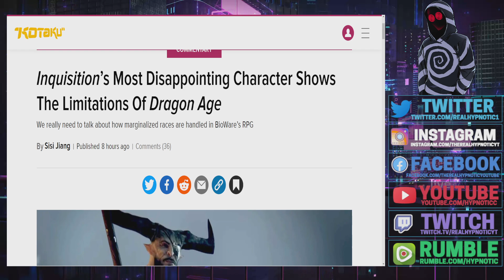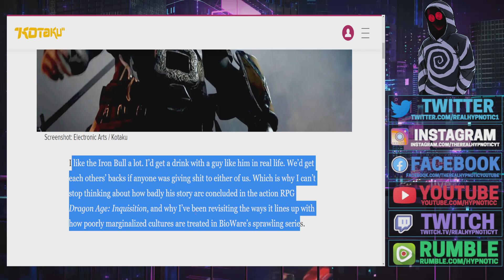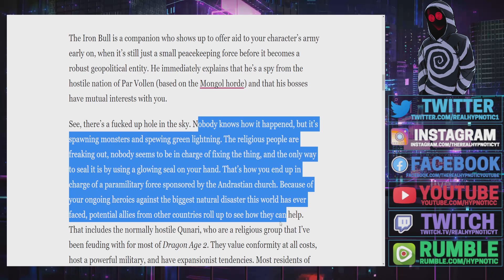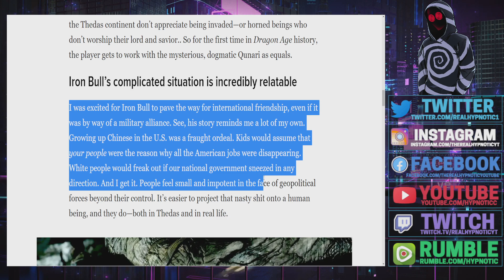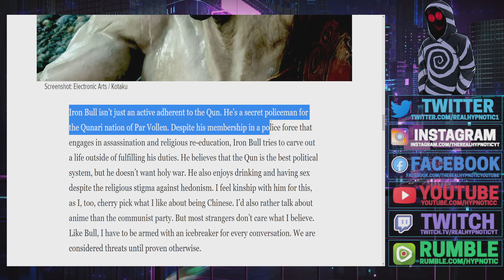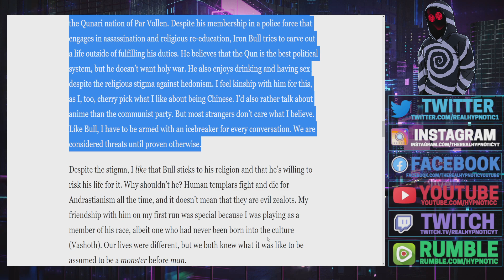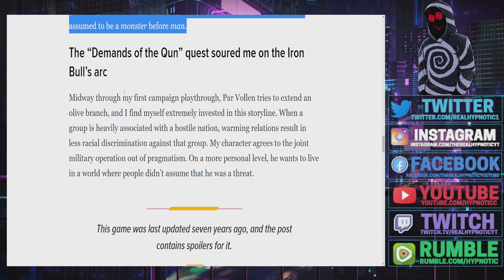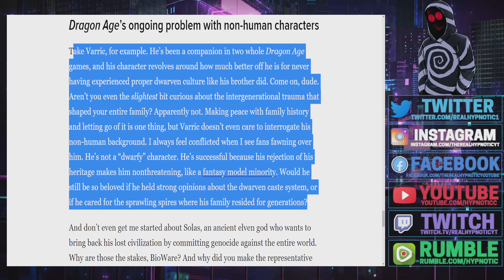Kotaku Shill Media Ties INDENTITY POLITICS To DRAGON AGE By Comparing MARGINALIZED RACES To The GAME